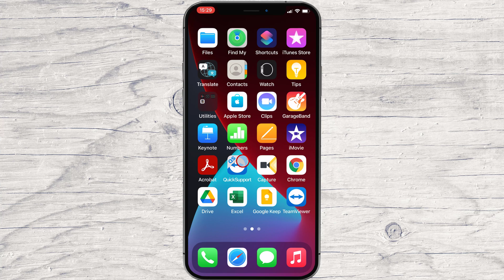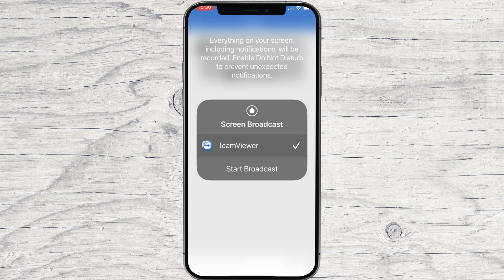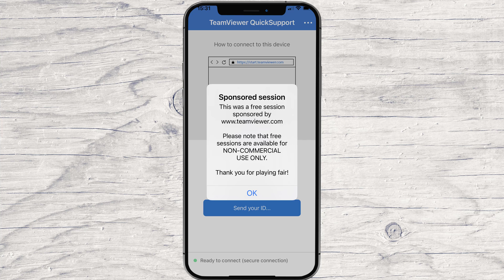How to Allow Access to Your iPhone Device With TeamViewer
In this quick video, I'm explaining how to allow access to your iPhone device with Teamviewer. This is a great tool if you need to access your device from remote locations, or if you need to help a friend or family member access their device.

If you're looking to remotely access your iPhone, then this video is for you! By following these simple steps, you'll be able to access your iPhone from anywhere in the world!

If you wish to connect your PC to your iPhone with Teamviewer, please follow these steps.

Please note that you need to have installed on your PC the Teamviewer app. Also, you will need to have the Quicksupport Teamviewer app on your iPhone, besides the Teamviewer app.

Learn in this tutorial How to Allow Access to Your iPhone Device With TeamViewer.